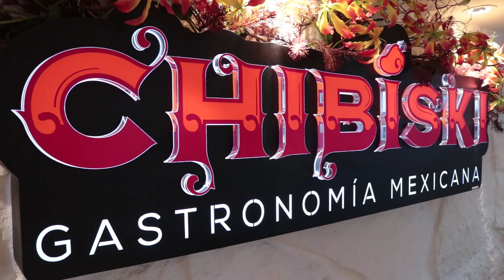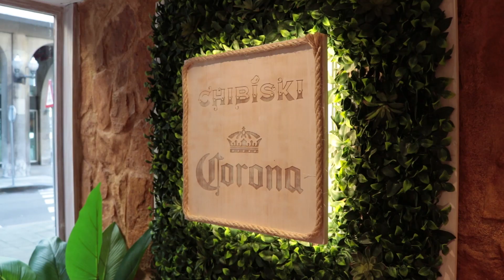Presentación Daniel Dejuambelz Gijón restaurante Chibiski. Temporada 2020/21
Presentación del Quaterback de los Pumas de la UNAM Daniel Dejuambelz en Gijón, en el restaurante de gastronomía mexicana Chibiski. El 19 de noviembre para la prensa deportiva y regional.